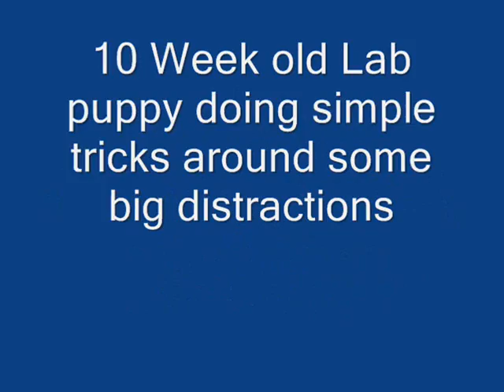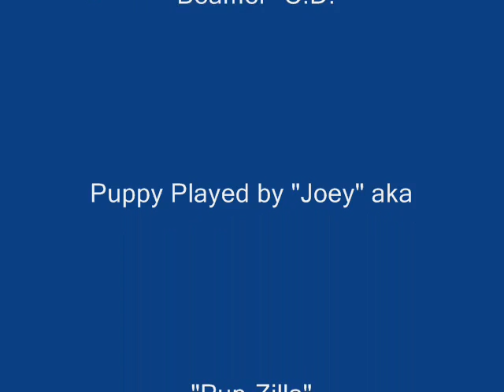10 week old Lab Puppy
Labrador Retriever puppy practices some simple tricks around some big distractions.
to learn more about getting your puppy or adult dog started out on the right track for learning. Coeur d'Lion K9 offers professional dog training, dog behavior problem solving and puppy training in Maryland, DC, Delaware, Virginia and Pennsylvania